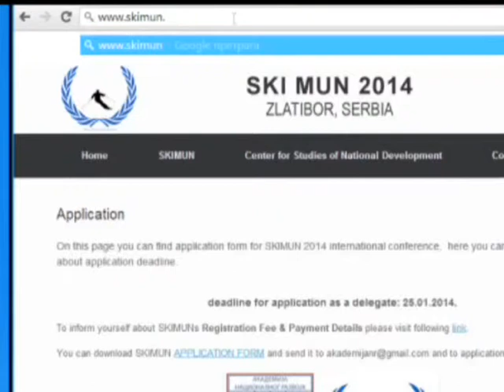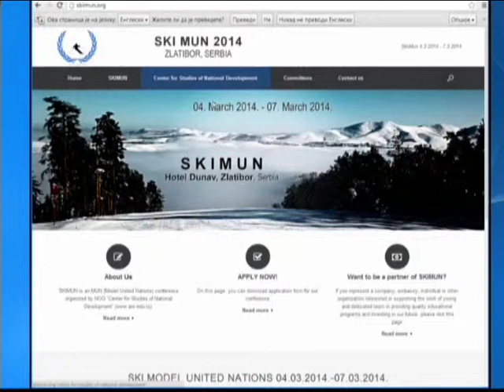Skimun Promo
Skimun Promo by Marko Radojkovic for Skimun.